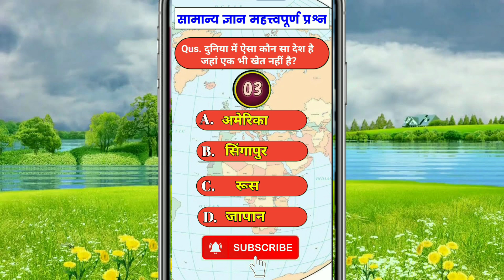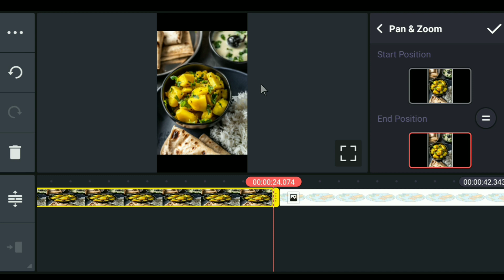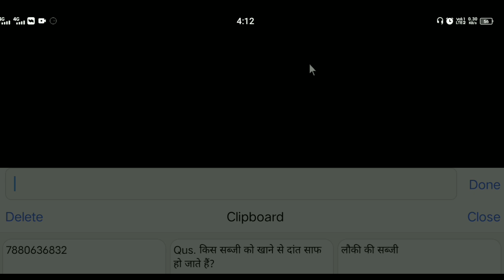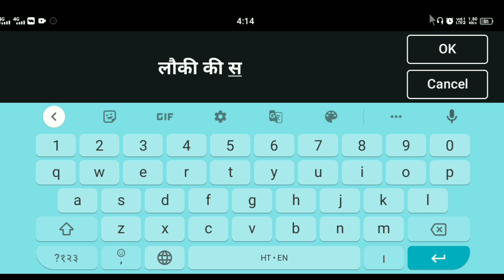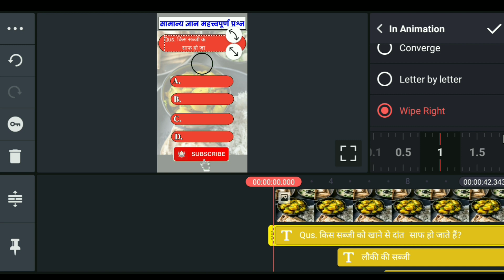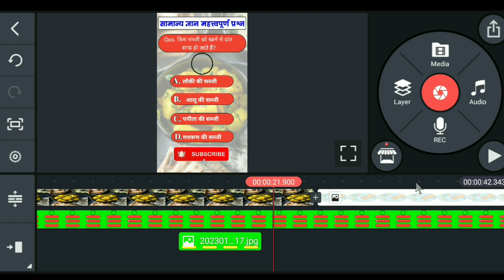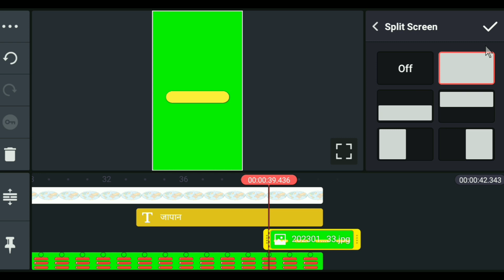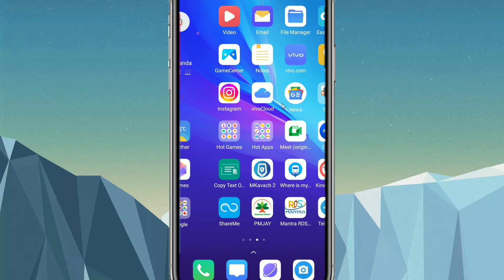Gk short video kaise banaye। How to create gk short video 2023। educational video kaise banaye।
Mobile Se Education Video Kaise Banaye। Education Video Kaise Banaen। Gk short  Video Kaise Banaye 2023। Kinemster se educational short video kaise banaye

Hi dosto aaj ham apko batayenge ki gk short video kaise banaye mobile se jisse aapke channel me achche khase views aaye aur aap earning bhi kar paye .

यहां से ले फ्री में GK questions video बनाने के लिए:-

अगर लिंक open ना हो तो भाई जी telegram app में ShriRaj Rahul 2.0 सर्च कर लेना आ जायेगा.

👉learning video kaise banaye
👉creators Gyan

👉kinemaster se teaching video kaise banaye
👉hath se likhane wala video kaise banate 👉hain kinemaster se technical Muneer
👉whiteboard animation in android
👉whiteboard animation in mobile

1.educational video kaise banaye
2.educational video kaise banaye mobile se
3.mobile se educational video kaise banaye
4.educational video kaise banate hain
5.educational video kaise banate hai
6.educational video kaise edit kare
7.educational video kaise
8.how to make educational video
9.एजुकेशन बीडियो कैसे बनाएं
10.education video kaise banaye
11.gk video kaise banaye
12.quiz video kaise banaye
13.how to make educational video videos on mobile
14.educational videos kaise banaye
15.kinemaster se educational video kaise banaye
16.gk question video kaise banaye
17.gk video kaise banaye
18.kinemaster se teaching video kaise banaye
19.educational video kaise banaye mobile se
20.mobile se educational video kaise banaye
21.How to make educational videos
22.online educational video kaise banaye
23.educational video kaise banaye
24.teaching video kaise banaye
25.learning video kaise banaye
26.educational video kaise banaen 27.educational video kaise banaye
28.educational video kaise banaye mobile se
29.educational video kaise banaye youtube par
30.mobile se educational video kaise banaye
31.mobile se study video kaise banaye
32.ppt se educational video kaise banaye
33.how to make educational videos on mobile
34.how to make educational videos for youtube

ShriRaj Rahul Tech

Rahul Kumar
From- Banda UP ( India )